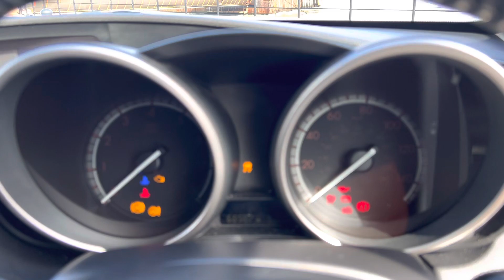FOR SALE! Mazda 3